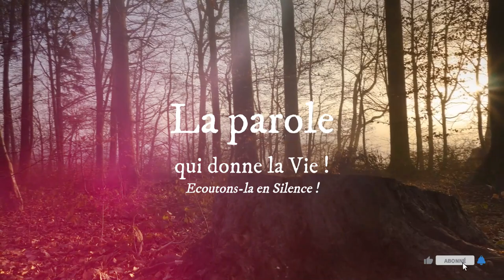Bonne fête de la VISITATION A TOUS ET A TOUTES !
PREMIÈRE LECTURE
« Le roi d’Israël, le Seigneur, est en toi » (So 3, 14-18)
Lecture du livre du prophète Sophonie

    Pousse des cris de joie, fille de Sion !
Éclate en ovations, Israël !
Réjouis-toi, de tout ton cœur bondis de joie,
fille de Jérusalem !
    Le Seigneur a levé les sentences qui pesaient sur toi,
il a écarté tes ennemis.
Le roi d’Israël, le Seigneur, est en toi.
Tu n’as plus à craindre le malheur.
    Ce jour-là, on dira à Jérusalem :
« Ne crains pas, Sion !
Ne laisse pas tes mains défaillir !
    Le Seigneur ton Dieu est en toi,
c’est lui, le héros qui apporte le salut.
Il aura en toi sa joie et son allégresse,
il te renouvellera par son amour ;
il exultera pour toi et se réjouira,
    comme aux jours de fête. »
J’ai écarté de toi le malheur,
pour que tu ne subisses plus l’humiliation.

CANTIQUE
(Isaïe 12, 2, 3, 4abcd, 4e-5, 6)
R/ Il est grand au milieu de toi,
le Dieu Saint d’Israël. (cf. Is 12, 6b)

Voici le Dieu qui me sauve :
j’ai confiance, je n’ai plus de crainte.
Ma force et mon chant, c’est le Seigneur ;
il est pour moi le salut.

Exultant de joie,
vous puiserez les eaux
aux sources du salut.

Ce jour-là, vous direz :
« Rendez grâce au Seigneur,
proclamez son nom,
annoncez parmi les peuples ses hauts faits ! »

Redites-le : « Sublime est son nom ! »
Jouez pour le Seigneur,
il montre sa magnificence,
et toute la terre le sait.

Jubilez, criez de joie,
habitants de Sion,
car il est grand au milieu de toi,
le Saint d’Israël !

ÉVANGILE
« D’où m’est-il donné que la mère de mon Seigneur vienne jusqu’à moi ? » (Lc 1, 39-56)
Alléluia. Alléluia.
Heureuse es-tu, Vierge Marie,
toi qui as cru que s’accompliraient pour toi
les paroles du Seigneur.
Alléluia. (cf. Lc 1, 45)

Marie se mit en route et se rendit avec empressement
vers la région montagneuse, dans une ville de Judée.
    Elle entra dans la maison de Zacharie
et salua Élisabeth.
    Or, quand Élisabeth entendit la salutation de Marie,
l’enfant tressaillit en elle.
Alors, Élisabeth fut remplie d’Esprit Saint,
    et s’écria d’une voix forte :
« Tu es bénie entre toutes les femmes,
et le fruit de tes entrailles est béni.
    D’où m’est-il donné
que la mère de mon Seigneur vienne jusqu’à moi ?
    Car, lorsque tes paroles de salutation sont parvenues à mes oreilles,
l’enfant a tressailli d’allégresse en moi.
    Heureuse celle qui a cru à l’accomplissement des paroles
qui lui furent dites de la part du Seigneur. »

    Marie dit alors :
« Mon âme exalte le Seigneur,
        exulte mon esprit en Dieu, mon Sauveur !
    Il s’est penché sur son humble servante ;
désormais tous les âges me diront bienheureuse.
    Le Puissant fit pour moi des merveilles ;
Saint est son nom !
    Sa miséricorde s’étend d’âge en âge
sur ceux qui le craignent.
    Déployant la force de son bras,
il disperse les superbes.
    Il renverse les puissants de leurs trônes,
il élève les humbles.
    Il comble de biens les affamés,
renvoie les riches les mains vides.
    Il relève Israël son serviteur,
il se souvient de son amour
    de la promesse faite à nos pères,
en faveur d’Abraham et sa descendance à jamais. »

    Marie resta avec Élisabeth environ trois mois,
puis elle s’en retourna chez elle.